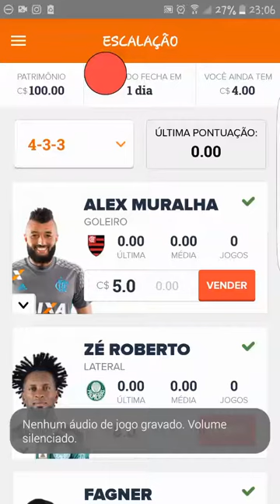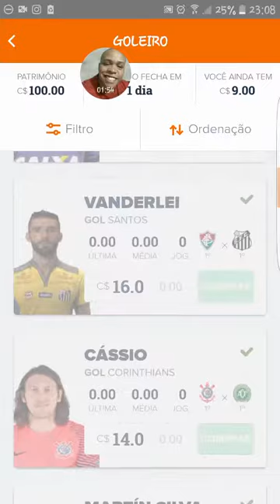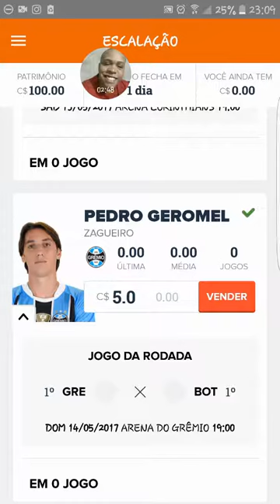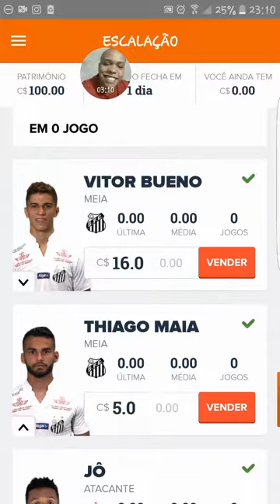Cartola - #1 Rodada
Segue ai meu time pra essa primeira rodada do cartola